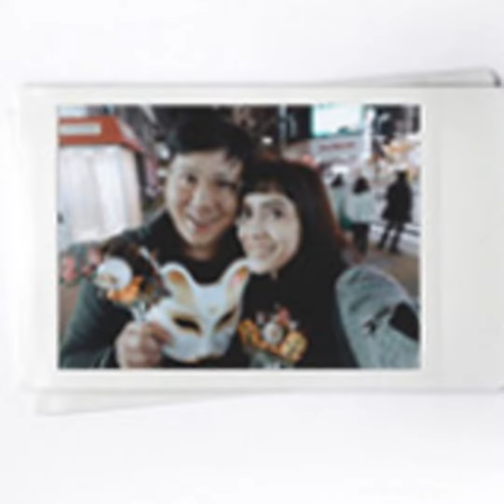พิ้งกี้ สาวิกา ควงสามีไฮโซเพชร ฟินอินเจแปน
พิ้งกี้ สาวิกา กับสามีสุดที่รัก ไฮโซเพชร อิทธิ ต้องบอกว่าดี๊ดี จนหลายคนอิจฉา พิ้งกี้ลดงานในวงการบันเทิงให้น้อยลง ไปเป็นศรีภรรยาที่ดี ติดตามสามีไปแทบทุกที่ โดยเฉพาะทริปต่างประเทศ